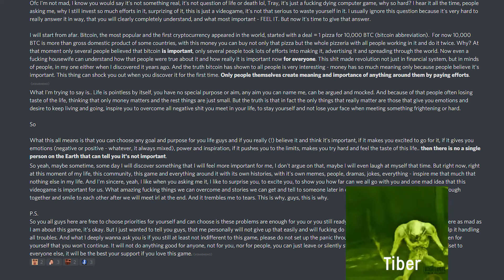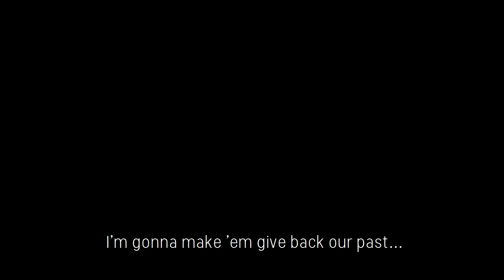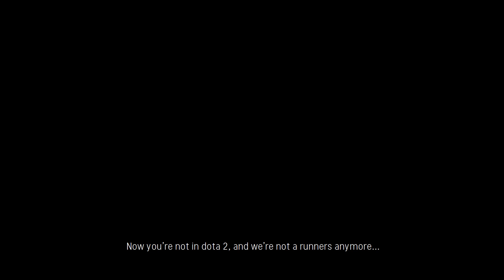Team Ukraine Movie II: The Phantom Teamplay - Jedi Academy Fragmovie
Video created via jamme, adobe: premiere pro, photoshop, illustrator.

Big thx to all UA boyz for help & support...)